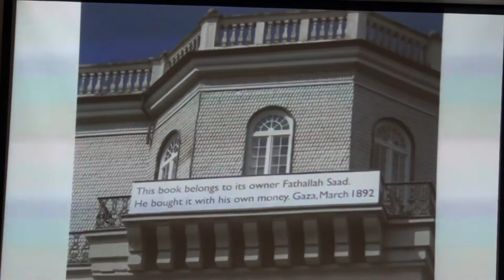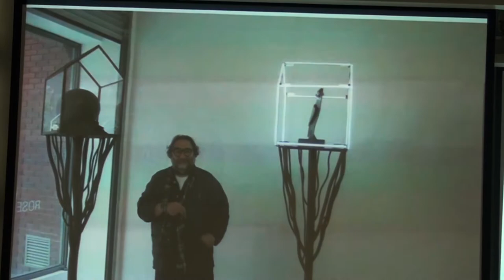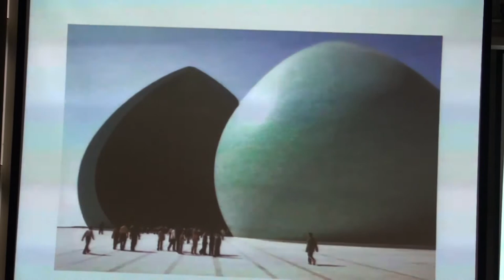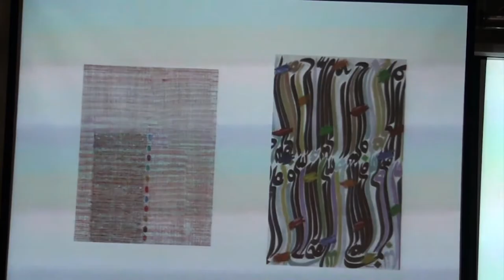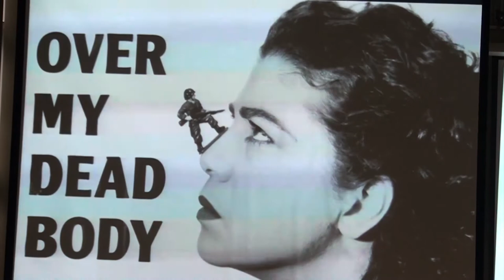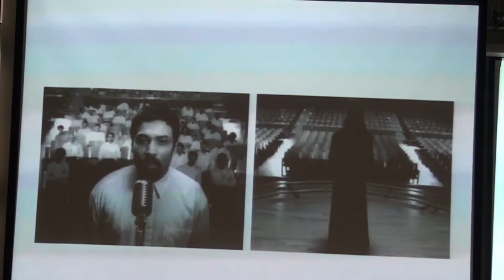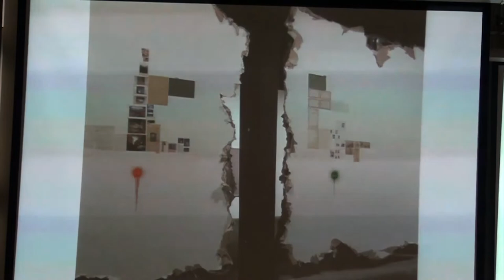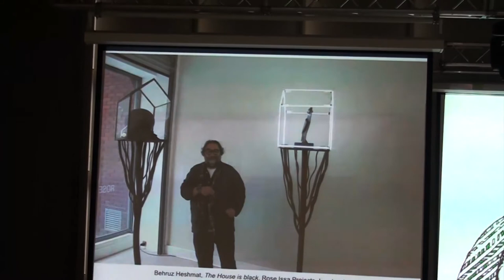Archiving Middle Eastern Art by Rose Issa | Executing Culture Shock | Nuqat 2013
Rose Issa is a curator, writer and producer, who has championed visual art and film from the Arab world and Iran for nearly 30 years. She has lived in Iran, Lebanon, and France and, for the last 25 years, London, where from her project space in Great Portland Street she showcases upcoming and established artists, and produces exhibitions and publications with public and private institutions worldwide.
Rose Issa was guest curator for numerous private and public institutions. She also advises public and private art institutions on their loans and acquisitions of contemporary artworks from the Middle East. She was also a Jury member for the National Pavilions at the 50th Venice Biennale (2003).

Here is her speech at Nuqat 2013.